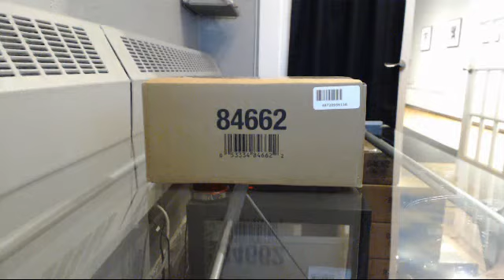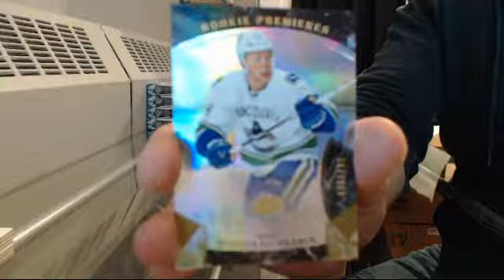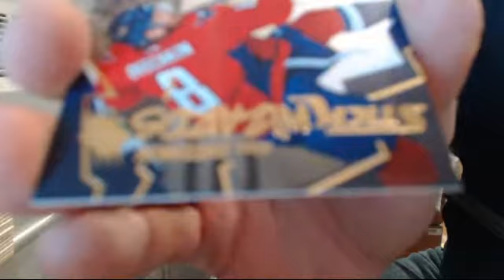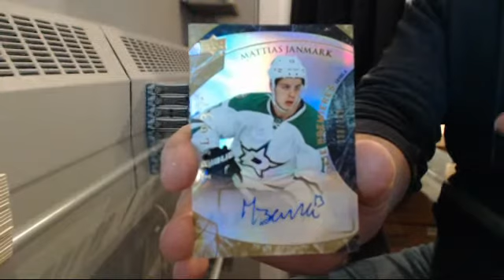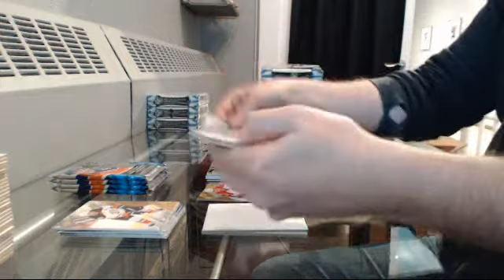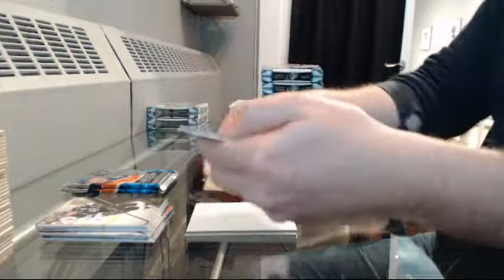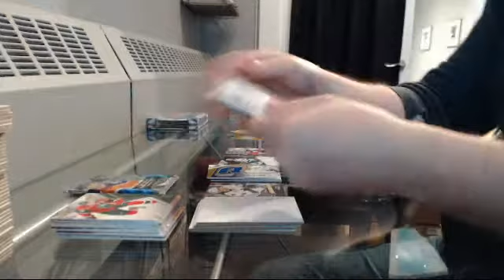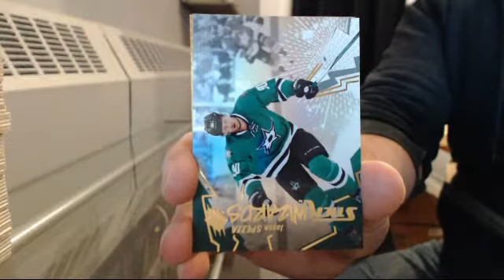15-16 SPx Team Select Case Break #1